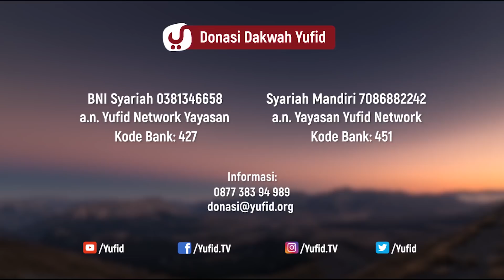Pintu Surga dan Neraka - Ustadz Dr. Abdullah Roy, M.A.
Pintu Surga dan Neraka - Ustadz Dr. Abdullah Roy, M.A. - 5 Menit yang Menginspirasi

Alam akhirat (kehidupan di akhirat) akan dilalui oleh setiap manusia baik mukmin ataupun kafir. Kehidupan setelah mati benar adanya. Alam barzah adalah alam lanjutan dari alam sebelumnya (yakni dunia). Dan kondisi seseorang yang sudah meninggal akan ditampakkan padanya pada pagi dan petang hari berupa gambaran Surga dan gambaran Neraka. Akan dibukakan untuknya pintu Surga dan Neraka (bagi yang beriman kepada Allah maka dibukakan pintu Surga dan sebaliknya bagi orang kafir baginya pintu Neraka).

Kehidupan di Surga tidak sebagaimana kehidupan dunia. Adanya Neraka berikut siksa Neraka ataupun mengenal tingkatan Surga dan Neraka atau mengetahui kedetailan tingkatan Neraka ... kesemuanya membuahkan iman di dada. Adanya Neraka Jahanam membuat kita berpikir ulang jika hendak melakukan kesalahan (kemaksiatan). Secara tidak langsung, video ini menyebutkan cerita hari Kiamat; kisah hari Kiamat (kiamat kecil berupa kematian) dan sedikit menyinggung soal kenikmatan di Surga dan kehidupan di Surga yang indahnya bukan kepalang. Surga yang kita bahas di sini ialah Surga menurut Islam. Bukan menurut keyakinan agama lainnya.

Hidup dan mati adalah keniscayaan yang pasti terjadi, dalam video ini dipaparkan kehidupan setelah mati, yakni kehidupan alam ruh saat menunggu tahapan hari Kiamat. Inilah video yang mengupas sekilas tentang pintu Surga dan pintu Neraka, semoga bermanfaat bagi Anda semua dan semoga Allah Ta'ala menjadikan kita sebagai orang yang mau mendengarkan nasehat lagi mau mengamalkannya. Barakallahu fi kum.